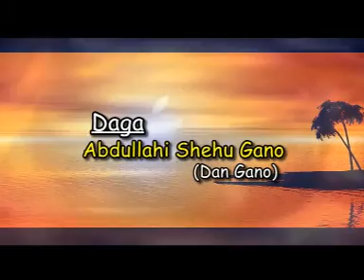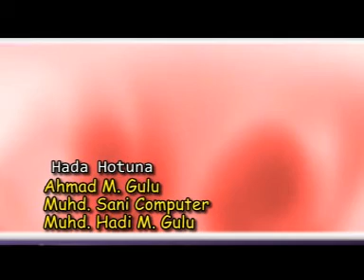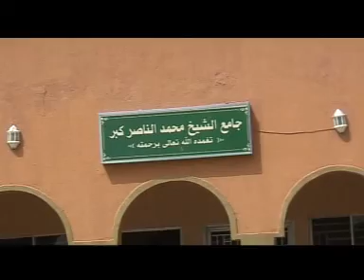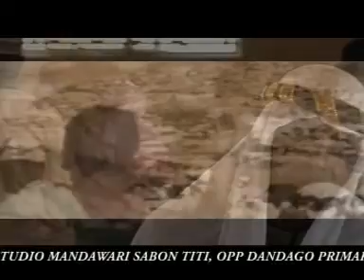zikr salwa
11